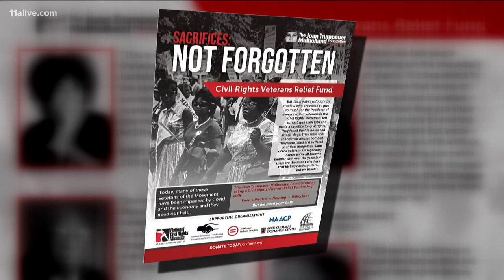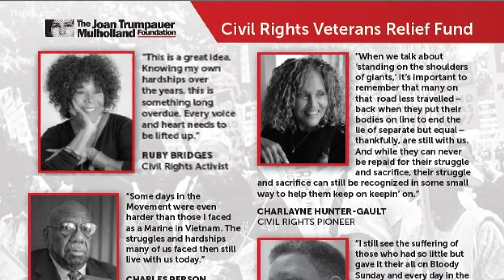Some veteran Civil Rights activists struggle financially during pandemic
Many who depend on income made from speaking engagements and touring are now in need of support.